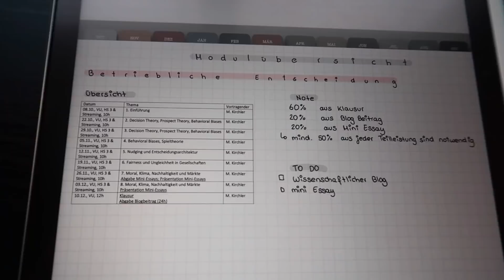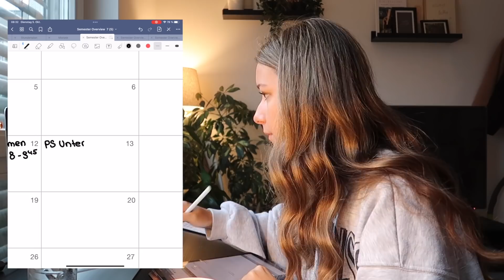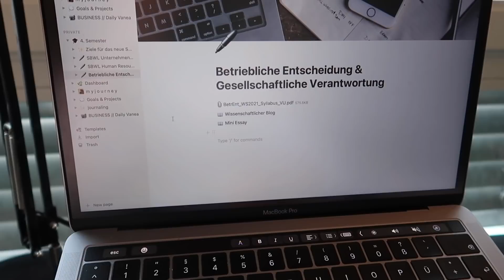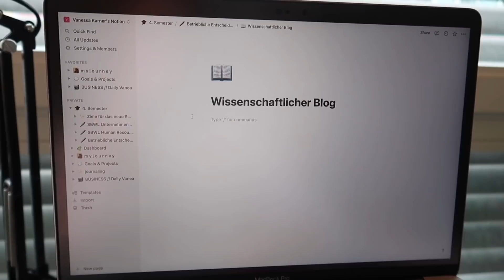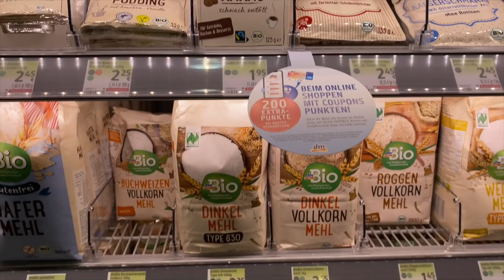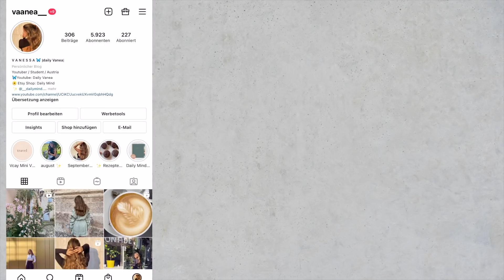Productive Day 7 Uhr - 22 Uhr // Meine Semester Planung, Fitness, Ordnung & Motivation,food, DM Haul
Das 4. Semester hat gestartet wuhuuu ☺️ wow die Zeit verfliegt! Bin schon so gespannt auf die ganzen Aufgaben und neuen Module - werde hier natürlich alles fleißig mitfilmen und ich bin davon überzeugt, dass wir das neue Semester zusammen supi meistern werden 🥰

Werbung

Schaut gerne bei Ana Luisa vorbei! ❤️
discount: DAILYVANEA10

Mein Equipment:
Meine Kamera*